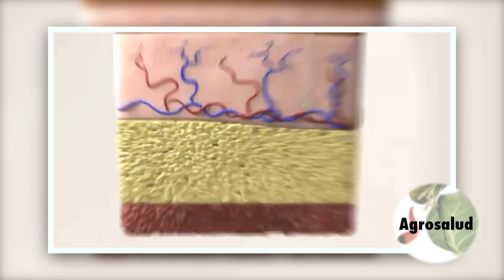AGROSALUD BENEFICIOS DE TOMAR AGUA CON LIMON